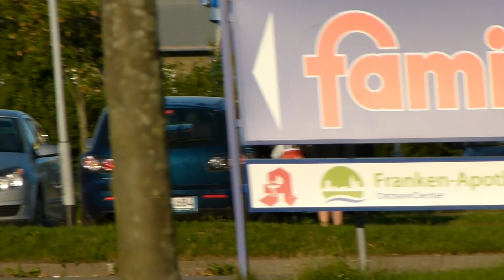Korff Scania R420 pt2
Scania